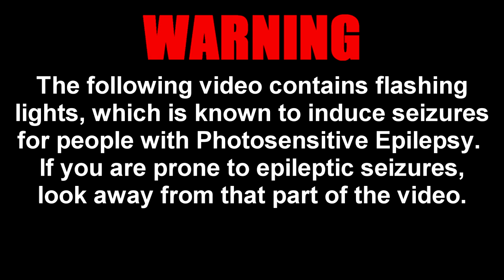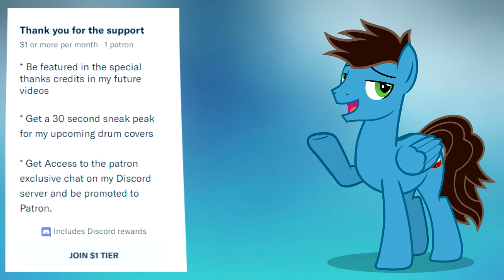The Living Tombstone - Spooky Scary Skeletons (Remix) - Drum Cover (SEIZURE WARNING)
WARNING: The following video contains flashing lights, which is known to induce seizures for people with Photosensitive Epilepsy.  If you are prone to epileptic seizures, look away from that part of the video.  Viewers descretion is advised.